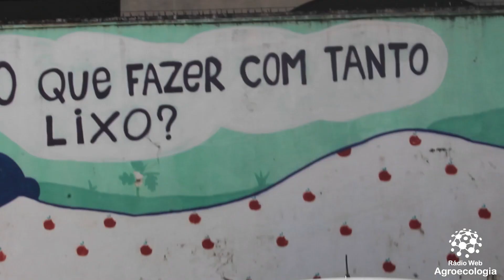Série: Imersões do Bacharelado em Agroecologia - Programa 02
O segundo programa foi um bate-papo com entre Thiago e João Pedro, ambos estudate do Bacharelado em Agroecologia, sobre a imersão que a turma do 7º período do curso realizou na comunida  Entra Apulso.
Essa série foi idealizada pelo aluno do curso de Bacharelado em Agroecologia da UFRPE, Thiago Moura dos Santos, como parte do seu  Estágio Supervisionado Obrigatório (ESO), que teve como orientador o professor José Nunes da Silva e como responsável técnico o Engenheiro Agrônomo Eliezer Gomes da Silva Filho.